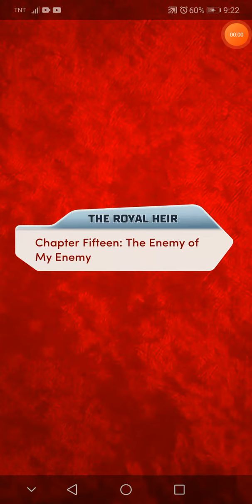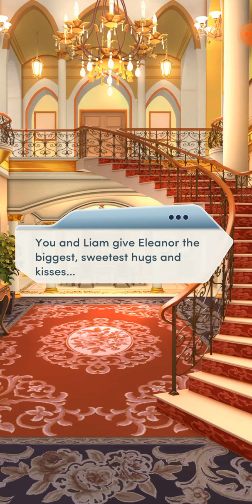The Royal Heir (Book 3 Chapter 15) Liam Route.